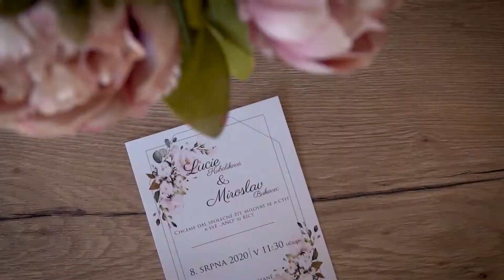Lucie & Miroslav | Svatební video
Lokalita: Zámek Náměšť na Hané, KD Kralice na Hané
Píseň: Parson James – Only You